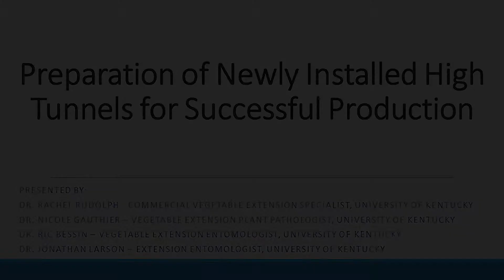Preparation of Newly Installed High Tunnels for Successful Production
University of Kentucky Extension Specialists provide information and tips on how to prepare new high tunnels for future successful production.